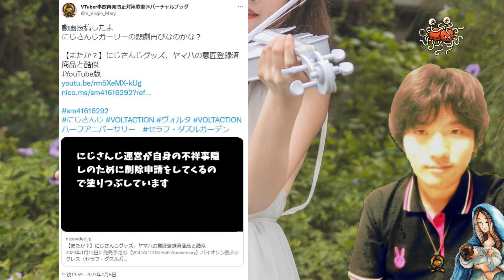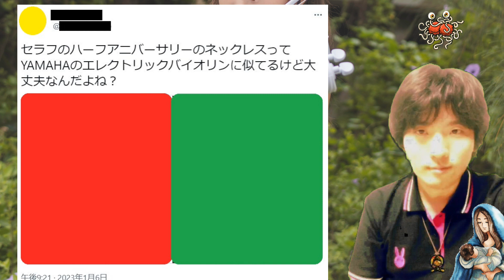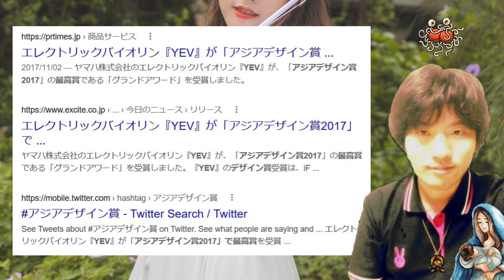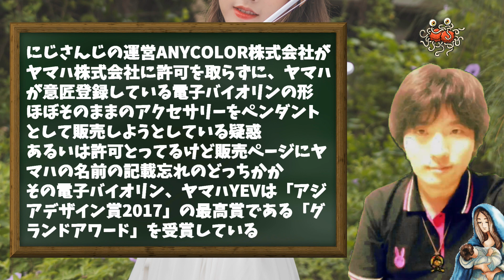にじさんじ運営の不祥事隠しのためか複数の動画を消されました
2023年1月7日0時ごろにニコニコ動画に投稿した動画が不祥事隠しのためか、にじさんじを運営するANYCOLOR株式会社に削除され現在数日間ニコニコ動画に動画を投稿できない状態になっています。

参考
エレクトリックバイオリン YEVシリーズ

【VOLTACTION Half Anniversary】バイオリン風ネックレス（セラフ・ダズルガーデンモデル）